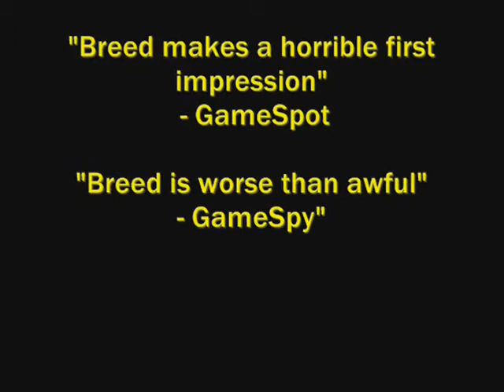Breed (video game 2004) - Launch Trailer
Inspired by the epic Mass Effect 2 Launch Trailer. The ME2 launch trailer made me run towards the store and pickup a copy of ME2. What made the trailer so epic.. was it the action? Or was it perhaps the epic music?

For me I think it was the music. And since I am one of the last persons on Earth who plays BREED I made this trailer to lure more people back to the game. Yes.. the game was not that good. But it had great potential. And now I made this epic trailer and everyone wants to play it and Brat Design will make BREED 2 when they see this.

Breed B-1: Homecoming
Breed is a squad based, science-fiction video game developed by Brat Designs and published by cdv Software Entertainment. The game was released in the U.S. and Europe in March and April 2004.